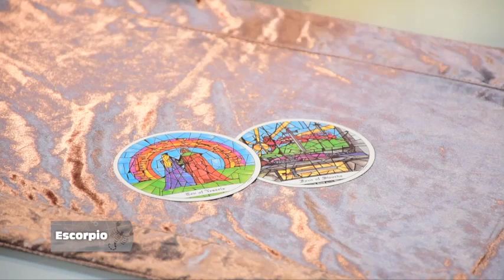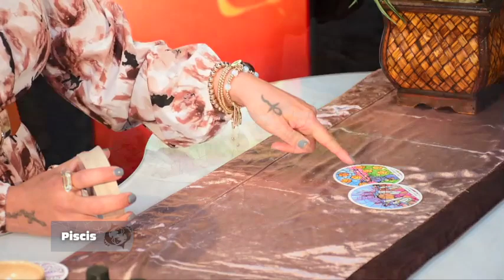Elemento Agua - 16_03_2022 - Los Astros